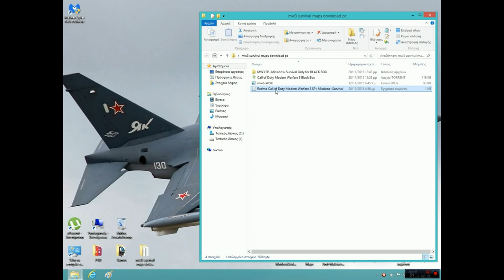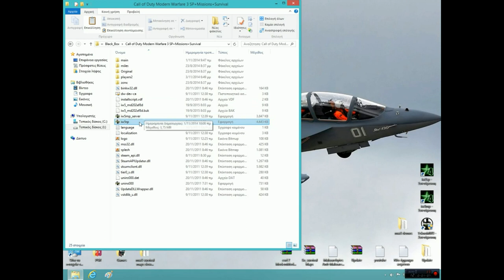MW3 Black Box.How to Install and PLAY Survival and Mission Maps For Pc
Call Of Duty mw3 BLACK BOX Zone english=survival Mission SP For pc
Complete: Survival and Mission Maps.. and... insite  Full Game Torrent
Herre

TEAM WARNING: We do not support the piracy at all, so we encourage our dear users to buy the product in order to support the developers.